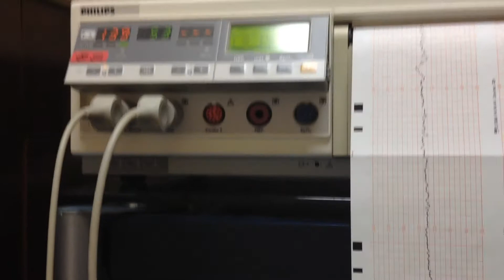Twice Weekly Non Stress Test Fetal Monitor @ 39 Weeks | Polyhydramnios Pregnancy | Estudio Lucinda